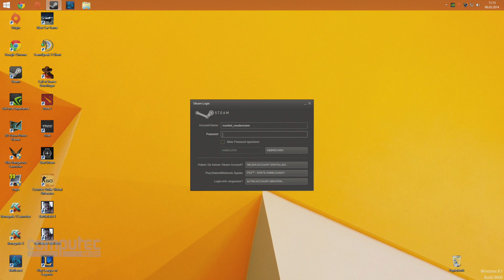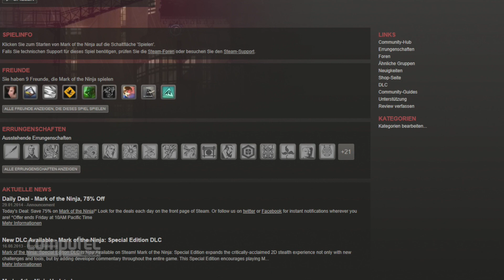Steam Family Sharing | Tutorial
Eine Steam-Spiele-Bibliothek mit mehreren Nutzern teilen? Kostenlos die Games von Freunden ausprobieren? Das geht neuerdings! Wie genau und was ihr beachten solltet, zeigen wir in unserem kurzen Tutorial-Video.